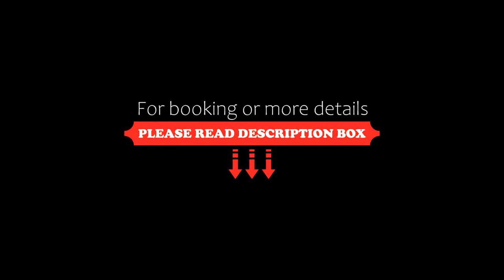PIER 57 509 MAGIC TOTALLY NEW 2BR ROMANTIC ZONE, Puerto Vallarta, Mexico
About Property:
Situated in Puerto Vallarta, just 200 metres from Los Muertos Beach, PIER 57 509 MAGIC TOTALLY NEW 2BR ROMANTIC ZONE features beachfront accommodation with an outdoor swimming pool, a fitness centre, a terrace and free WiFi. The air-conditioned accommodation is less than 1 km from Amapas Beach.

The holiday home has a balcony, 2 bedrooms, a living room and a well-equipped kitchen with a fridge and an oven. Towels and bed linen are available in the holiday home.

Speaking English and Spanish,...
Property Type: Hotel
Address: Francisca Rodríguez 174 Int-509, 48380 Puerto Vallarta, Mexico
Searching For
1. PIER 57 509 MAGIC TOTALLY NEW 2BR ROMANTIC ZONE - Puerto Vallarta - Mexico
2. PIER 57 509 MAGIC TOTALLY NEW 2BR ROMANTIC ZONE - Puerto Vallarta - Mexico Address
3. PIER 57 509 MAGIC TOTALLY NEW 2BR ROMANTIC ZONE - Puerto Vallarta - Mexico Rooms
4. PIER 57 509 MAGIC TOTALLY NEW 2BR ROMANTIC ZONE - Puerto Vallarta - Mexico Amenities
5. PIER 57 509 MAGIC TOTALLY NEW 2BR ROMANTIC ZONE - Puerto Vallarta - Mexico Offers and Deals
Audio Credit:
Track Title: Reasons To Hope
Artist: Reed Mathis